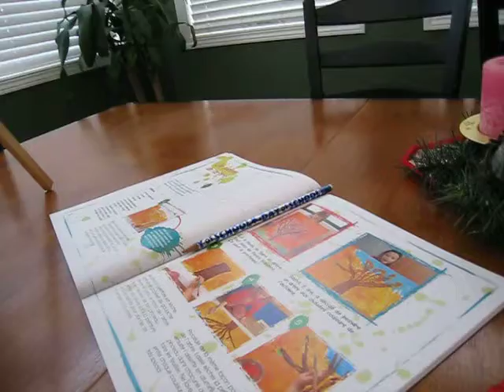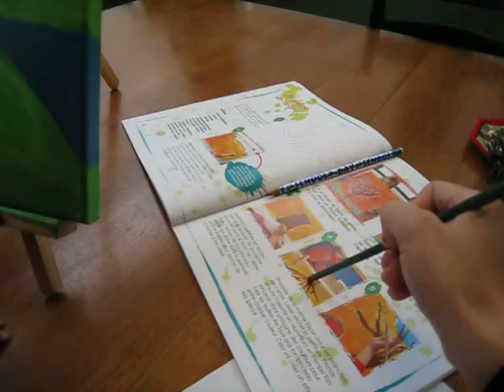My Tree of Life Painting, December 2008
I was four when I started painting in acrylic.